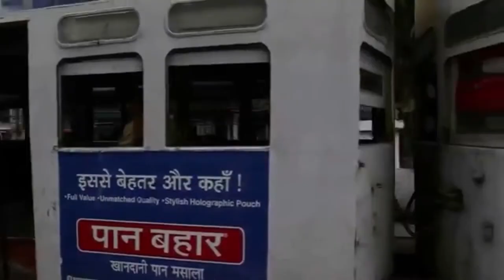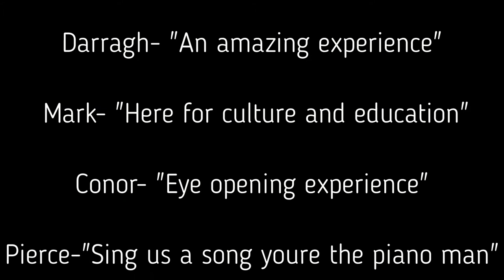Kolkata Documentary (2019) - Hope Foundation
An insight into the magical city that is Kolkata, India